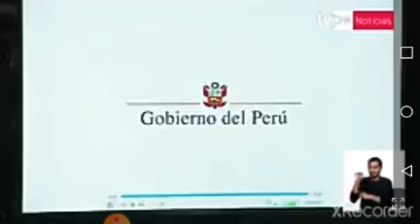Peru se impone en la alianza del pacifico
PERU PARTICIPA DEL ANIVERSARIO DE LA ALIANZA DEL PACIFICO